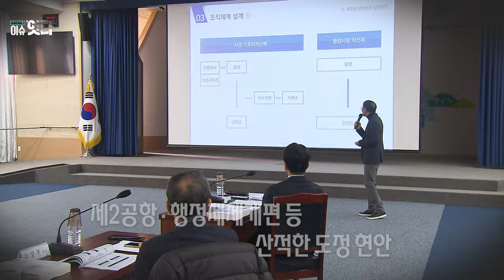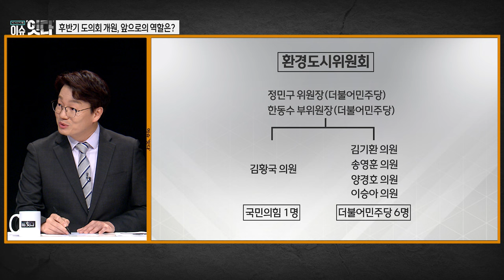시사기획 "이슈잇다" 240711 방송 [서울 시청역 교통사고, 제주 숙박업의 현실,후반기 제주도의회 개원, 앞으로의 역할]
독립언론 아이엠피터뉴스의 임병도 기자와 함께
매주 다양한 이슈들을 소개하는 '이슈헤드라인'
지역 내외의 다양한 인사들이 한자리에 모여
주요 이슈에 대한 심도있는 토론 '이슈토론'

1.금주의 '이슈헤드라인'
1) 늘어나는 사고, 원인은 하나?
- 많은 사상자를 낳은 서울 시청역 교통사고, 급발진이냐 운전실수를 둘러싼
  진실공방과 노령운전자에 대한 이슈
2) 닫힌 마음에 진짜 문 닫는다
- 코로나19 이후 해외여행을 떠나는 사람들이 증가함에 따라 상대적으로 관광업계가 타격을 받은 제주, 문을 닫고 있는 숙박업 현실에 대한 이슈

2.금주의 '이슈토론'
 "주제 : 후반기 제주도의회 개원, 앞으로의 역할은?"
- 더불어민주당과 국민의힘 양당의 후반기 도의회 원구성 갈등이
  드디어 마무리되고 개원을 하게 되었다
  제2공항, 행정체계 개편등 제주를 둘러싼 수많은 과제를 직면하게 된
  제주도의회 앞으로 제주도 의회의 의정활동 계획과 각 당의 입장을 들어본다

[패널]
송영훈 제주도의회 더불어민주당 원내대표
이정엽 제주도의회 국민의힘 원내대표